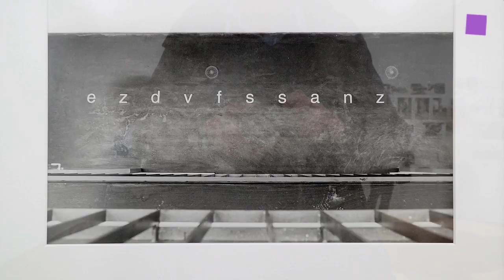theartVIEw - Oliver Laric and Gerald Domenig at SECESSION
The SECESSIONS’s main hall is transformed into a sculptural grand assembly by Oliver Laric’s exhibition Photoplastik. Most of the 3D-printed objects bear a close relationship to Vienna, where Laric took his 3D scanner to the Kunsthistorisches Museum, the Albertina, and the Institute of Classical Archaeology. "Awåragaude?" by Gerald Domenig present photography, drawing, and writing. While his drawings are intended as drafts or preliminary sketches for fotos the photographs – most of them black-and-white – are not just snapshots capturing moments but aim at more than a rendition of reality, they are always self-contained images of a situation, a place. April 22th to June 19th, 2016.
In der Ausstellung Photoplastik verwandelt Oliver Laric den Hauptraum der SECESSION in eine Skulpturenhalle. Die im 3D-Verfahren gedruckten Objekte stehen fast alle in enger Verbindung zu Wien, wo Laric mit dem 3D-Scanner Objekte im öffentlichen Raum sowie dem Kunsthistorischen Museum, der Albertina und dem Institut für Klassische Archäologie erfasste. Die Frage des Urheberrechts und der Gemeinfreiheit ist seit längerem ein zentrales Anliegen von Oliver Laric, der vor allem mit öffentlichen Sammlungen und Museen einen freien Zugang zu deren Sammlungsobjekten verhandelt. Zur Ausstellung erscheint ein von Oliver Laric gestaltetes Künstlerbuch.
Die bevorzugten Medien des in Frankfurt am Main lebenden österreichischen Künstlers Gerald Domenig sind die Fotografie, die Zeichnung und das Schreiben (von Texten). Die Zeichnungen sieht er als Entwürfe oder Vor-Zeichnungen für seine Fotografien, während diese meist schwarzweißen Fotosn eben kein Festhalten eines Moments, nicht bloß ein Abbild der Realität sind. 22. April – 19. Juni 2016